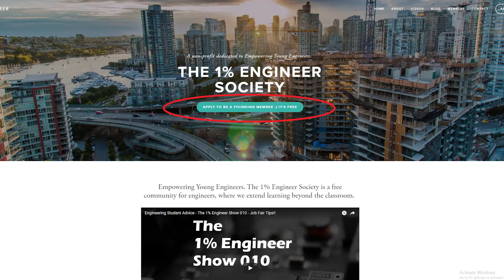The 1% Engineer Society Intro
This is the introduction to the show!

Say hello!

Other topics:
Civil Engineering
Mechanical Engineering
Biomedical Engineering
Chemical Engineering
Electrical Engineering
Aerospace Engineering
Construction Engineering